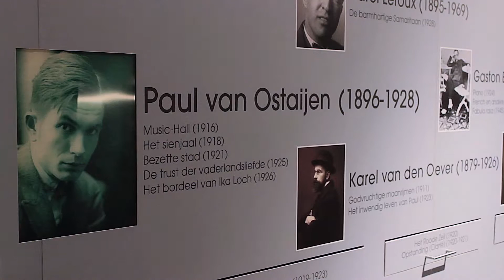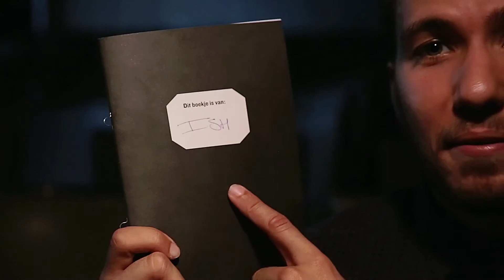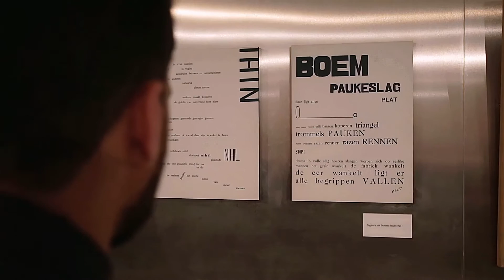Inspiratie overal! | Workshop in het Letterenhuis (lang)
'Inspiratie overal!’ is een workshop die jongeren 3de graad BSO en TSO aanmoedigt om hun eigen literaire en creatieve talenten te ontdekken. Ze gaan met tips van schrijver Ish Ait Hamou op zoek naar inspiratie en maken een literair-artistiek stuk.